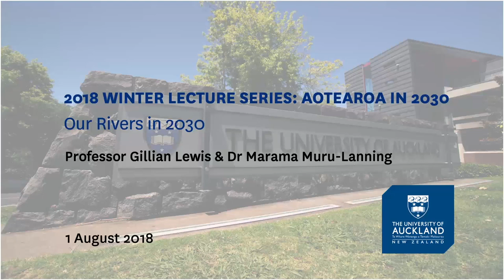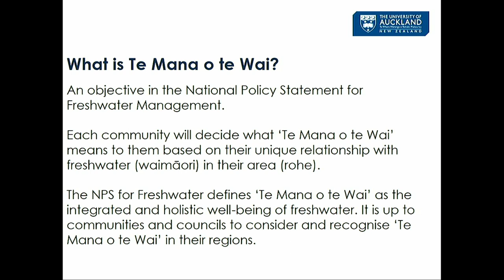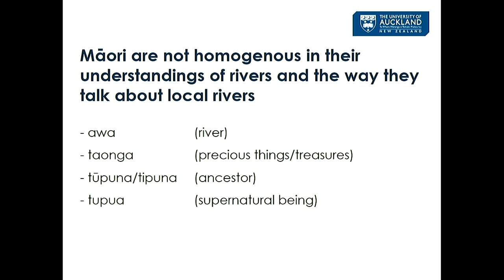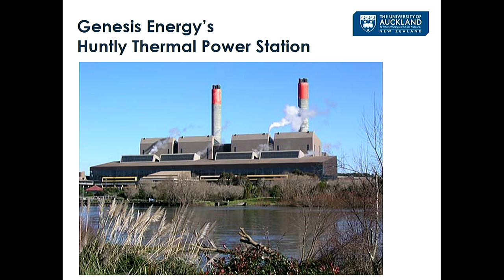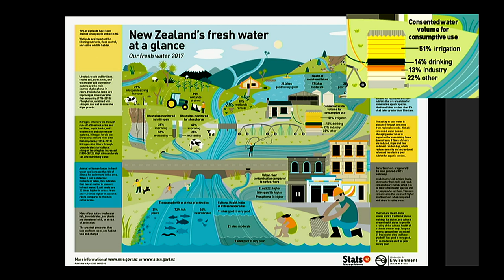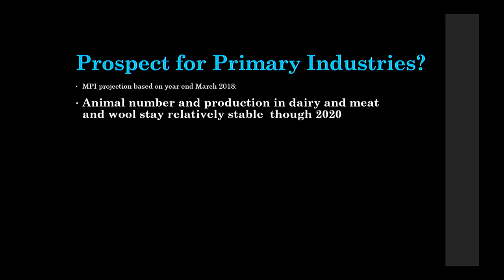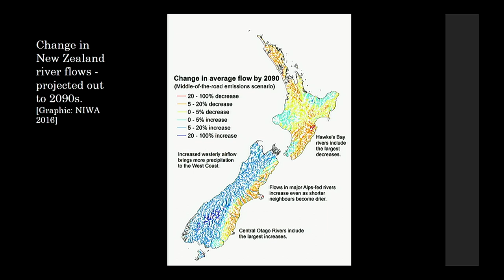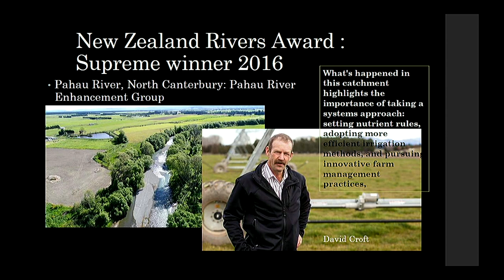Our Rivers in 2030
2018 Winter Lecture Series: Aotearoa in 2030

Professor Gillian Lewis, Biological Sciences: Rivers flow in space and time: Governance for people is governance for ecosystems

Dr Marama Muru-Lanning: Return to the River: In Search of Te Mana o te Wai